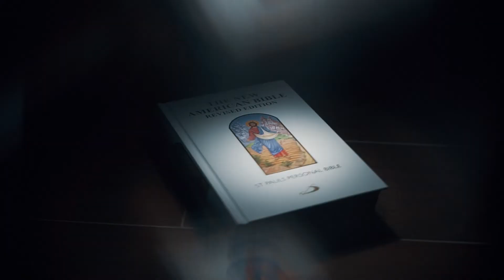Prince and Stephanie Wedding SDE by Carera Pro Studios All In Wedding & Coordination by JWE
All-in Wedding Package: Jennifer Wedding & Events
Venue: Leanel's Garden
Catering: Mavis Catering